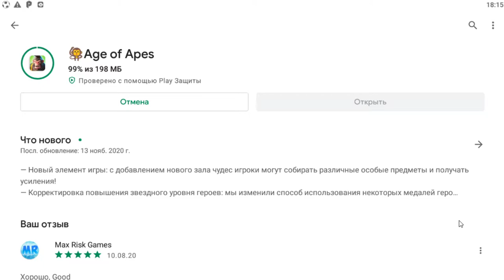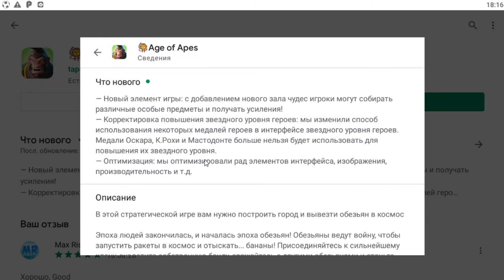How to play age of apes как играть в age of apes, возраст обезьян gameplay, прохождения #60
Новая обновления игры Возраст Обезьян, Age of Apes !
Age of Apes, Возраст Обезьян версия 0.20.0 🐒

Дорогой обезьяны!

Мы постоянно работаем над улучшением игры, и мы хотели бы поблагодарить наше растущее сообщество игроков, которые недавно прислали нам отзывы и предложения, особенно. на нашем официальном Discord.

Вышла новая версия 0.20.0. Пожалуйста, обновите игру в Google Play, App Store или перейдите по всплывающей ссылке на странице обновления.

0.20.0 Обновления
- Новый игровой процесс: теперь игроки могут собирать различные специальные предметы и получать различные баффы с добавлением нового Wonder Emporium!
- Регулировка апгрейда звезды истребителя: мы изменили способ использования некоторых медалей истребителя в интерфейсе уровня звезды истребителя. Медали Оскара, T.Ny и Мастодонта больше нельзя использовать для повышения их звездного уровня.
- Оптимизация: мы оптимизировали несколько интерфейсов, рисунков, производительности и т. Д.

Для этого обновления обратите внимание на следующее:
1. Будем оптимизировать функцию чата. Вы не сможете использовать чат, пока не будет завершено обслуживание сервера;
2. После обновления будут добавлены новые городские здания. Игроки, не обновившие свою игру до последней версии, не смогут видеть новые здания в своем городе;
3. После обновления некоторые существующие общественные здания на карте будут перемещены. Клановые поезда и железнодорожные пути, ведущие к этим общественным зданиям, будут соответственно перемещены, а затронутые Дистрибьюторы будут автоматически снесены. По этой причине игроки, которые не обновили свою игру до последней версии, будут сталкиваться с ошибками отображения позиций зданий.

Мы будем рады услышать от вас об этом обновлении, дайте нам знать свой отзыв. Между тем, мы, безусловно, продолжаем исправлять ошибки и готовим к выходу много нового интересного контента. Следите за обновлениями и наслаждайтесь бананами!

Наш канал Age of Apes Макс Риск на русском. Самые сильные персонажи в игре age of apes

Age of Apes прохождение выше Age of Apes скачать плей маркет, плей маркет age of apes в android

Age of Apes gameplay and Age of Apes gameplay android + How to quickly build a rocket in Age of Apes? + advice for Age of Apes. куча гайдов в игре Age of Apes! age of apes реклама.
age of ape horde - Мультики по игре Age of Apes, age of apes android + age of apes gameplay. age of apes tips | Age of Apes Game 2020 and Age of Apes Gain Power ageofapesmod - age of apes mod + new update in the game age of apes and новая обнова в игре age of apes!